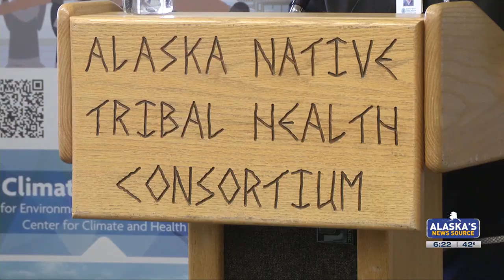Feds award Alaska Native Tribal Health Consortium nearly $75M to address climate change impacting...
Feds award Alaska Native Tribal Health Consortium nearly $75M to address climate change impacting Native communities